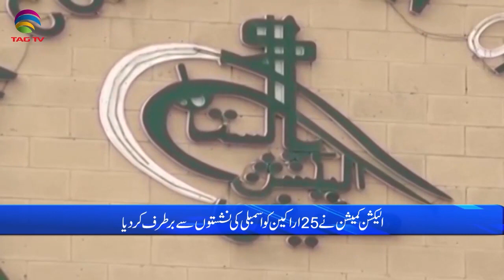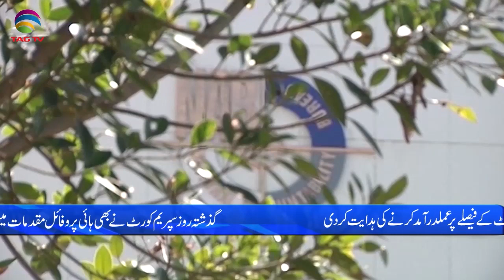Pak News Bulletin May 20Pakistan News Bulletin with Bushra Khan, MAY 20, 2022